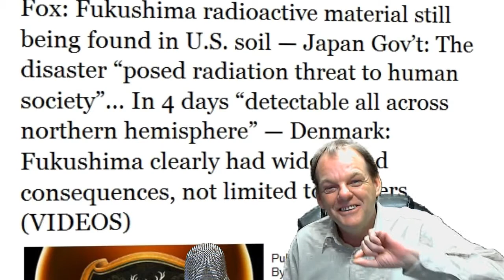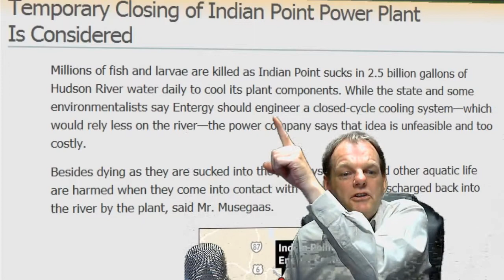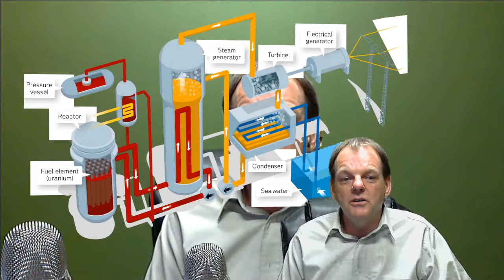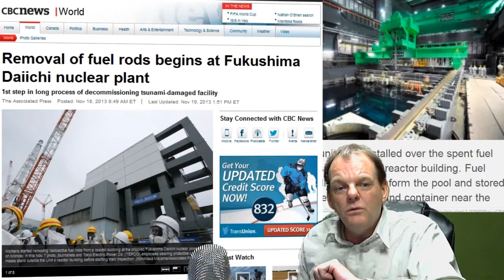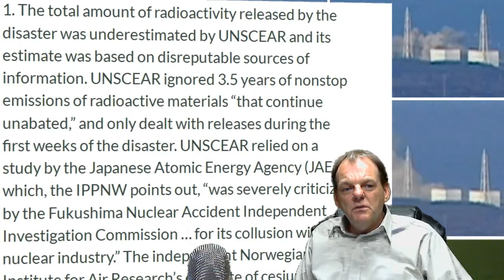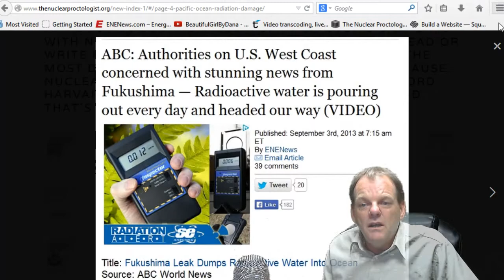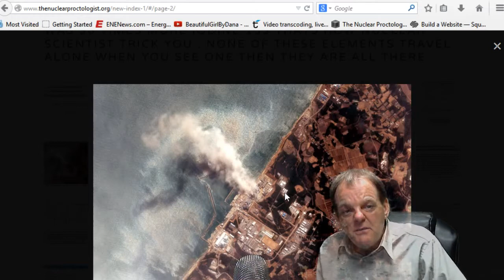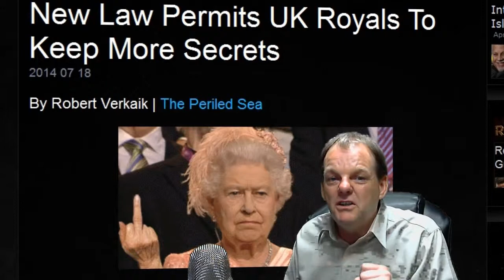Nuclear Power Plant Kills Millions of Fish and Larvae a Day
NEWS FLASH: This has the link to the new "The Nuclear Proctologist" website and many other vital links in the quest for truth and disclosure.